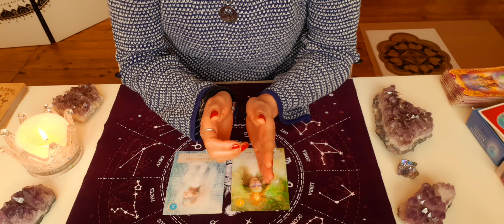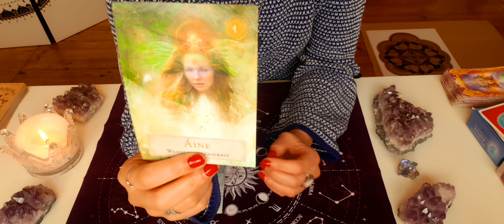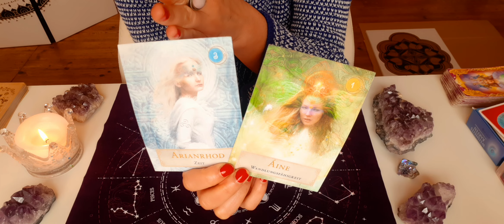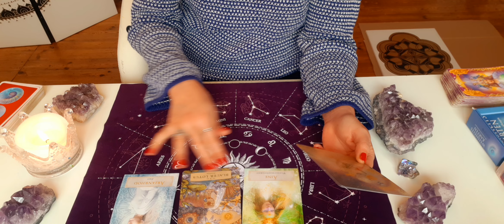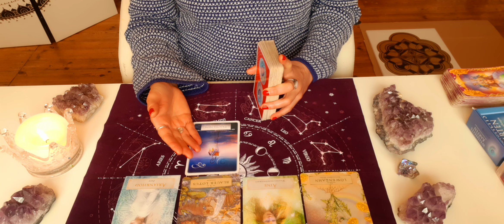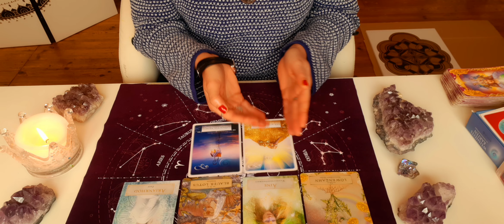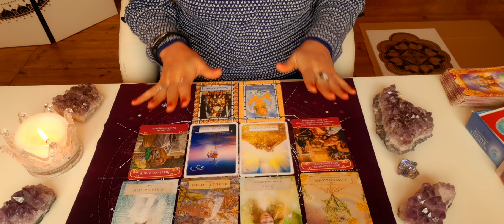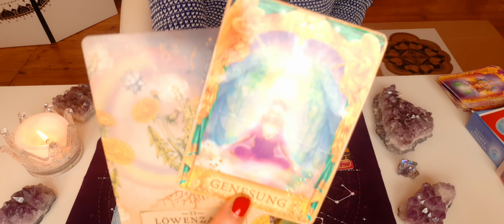♎WAAGE-MAI Bereit den neuen Kurs einzuschlagen? Dein neues "ICH"🤩👌🧘‍♀️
💖🙏WILLKOMMEN BEI GLÜCKS FREAK 🙏💖

🎬 Tagesbotschaften
🎬 Kleine Extras

🔴PERSÖNLICHE READINGS 🔴

(für Deine nächsten 6 Monate)
1:1 inkl. Dein persönliches Video :
Anfrage an :

Seelencouch für 6 Monate 💝🙏

30-45 Min. - 55-88 €

1 Stunde - 111€
inkl. Dein Video auf WhatsApp und deine Hauptkarten als Foto/Beruf, Liebe, Fokus etc.🙏